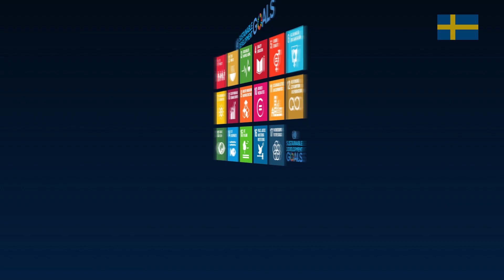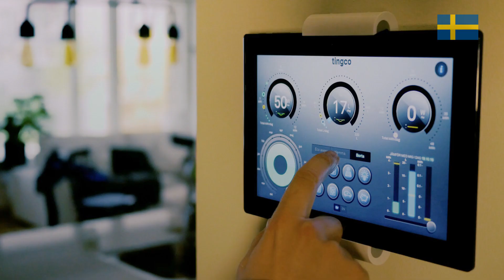Smart cities – for a sustainable future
The world’s cities occupy just 3 per cent of the Earth’s land, but account for 75 per cent of carbon emissions and 60–80 per cent of all energy consumption. Clearly, solutions are needed for a smarter and more sustainable urban living. Agenda 2030 calls for bold action.

Sweden’s environmental journey started in the 1960s. We have come far, but still has a long way to go. Today we are working on smart solutions in areas for a circular society, optimal energy use and much more. We want to share our story and hope you will share yours as well. Collaboration is a way to fast-track the journey towards a sustainable future.